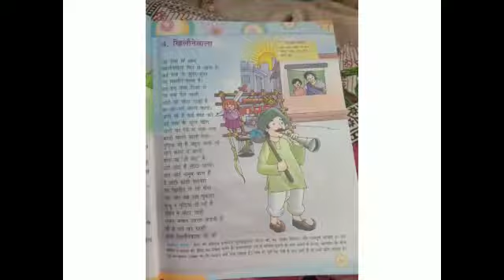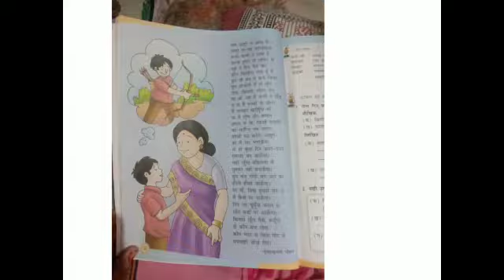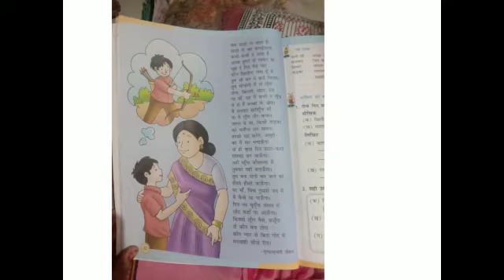class 5 hindi ch 4